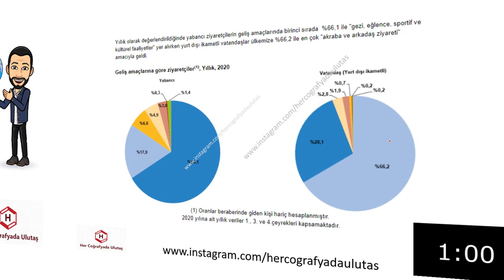1 DAKİKA 1 BİLGİ TÜRKİYE'NİN TURİZM VERİLERİ - TÜİK 2020- 2021 -ULUTAŞ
2020 TÜİK
2021 TÜİK
2020 COĞRAFYA TÜİK VERİLERİ
GENEL KÜLTÜR,
KPSS GÜNCEL,
COĞRAFYA GÜNCEL,
KISA BİLGİLER,
KPSS GENEL KÜLTÜR,
GÜNCEL BİLGİLER,
GÜNCEL VERİLER,
KPSSGÜNCEL,
COĞRAFYAGRAM,
SON GÜNCELLER,
YENİ GÜNCELLER,
COĞRAFYA TÜİK VERİLERİ,
İNFOGRAFİK COĞRAFYA,
COĞRAFYANIN ENLERİ,
TEKNOCOĞRAFYA
HAREKETLİ COĞRAFYA
ANLAŞILIR COĞRAFYA

COĞRAFYANIN ŞİFRELERİ,
ÖNEMLİ KONULAR,
COĞRAFYADA KODLAMA,
COĞRAFYA ŞİFRE,
ŞİFRELERLE COĞRAFYA,
BU KONULARA BAKMADAN GEÇME,
COĞRAFYA KOD,
COĞRAFYADA ÖNEMLİ KONULAR,
VATANDAŞLIK
COĞRAFİ İŞARETLER
COĞRAFYADA ÇIKAN KONULAR
BULMACA,
COĞRAFYA BULMACALARI,

KPSS,
TYT,
AYT,
KPSS LİSANS,
KPSS ÖĞRETMENLİK,
KPSS ÖNLİSANS,
KPSS ORTAÖĞRETİM,

ÖZET BİLGİLER,
YER ŞEKİLLERİ,
İKLİM,
COĞRAFİ KONUM,
KARIŞTIRILAN SORULAR,
MATEMATİK KONUM,
ÖZEL KONUM,
MUTLAK KONUM,
GECE GÜNDÜZ SÜRESİ,
SINIRLAR,
MİKROKLİMA,
JEOPOLİTİK,
NÜFUS,
YERLEŞME,
GÖÇ,
NÜFUS DAĞILIŞI,
SIK SEYREK NÜFUSLU ALANLAR,
SERENDER,
HIMIŞ,
DOKUSUNA GÖRE YERLEŞMELER,
HİZMET,
SANAYİ,
BİRİNCİL,
İKİNCİL,
ÜÇÜNCÜL,
EKONOMİK COĞRAFYA,
MASİF ARAZİ,
ALP HİMALAYA,
TARIM,
SANAYİ,
ULAŞIM,
TİCARET,
TURİZM,
HAYVANCILIK,
TEKRAR ET,
COĞRAFYA KISA BİLGİLER,
18 DE 18 COĞRAFYA,
HAFIZANDA KALSIN,

KARIŞTIRILAN SORULAR,
MATEMATİK KONUM,
ÖZEL KONUM,
MUTLAK KONUM,
GECE GÜNDÜZ SÜRESİ,
SINIRLAR,
MİKROKLİMA,
JEOPOLİTİK,

KARIŞTIRILAN SORULAR,
İKLİM,
YAĞIŞ,
SICAKLIK,
NEM,
BASINÇ,
BİTKİ ÖRTÜSÜ,
TOPRAKLAR,
ENDEMİK,
KALINTI,
RELİKT,
ÇERNEZYOM,
TERRA ROSSA,
PODZOL,
ALÜVYAL,
SARIÇAM,
KIZILÇAM,
MAKİ,

TÜRKİYE'DE TARIM,
İNTANSİF TARIM,
EKSTANSİF TARIM,
NADAS,
MÜNAVEBELİ(NÖBETLEŞE)TARIM,
SERA TARIMI,
ORGANİK TARIM,
TARIM ÜRÜNLERİ,
SANAYİ ÜRÜNLERİ,
SEBZELER MEYVELER,
2020 TÜİK VERİLERİ,
TARIM TEKRAR TESTLERİ,
MONOKÜLTÜR,
POLİKÜLTÜR,
ENTERKÜLTÜR,
ÜRETİM,
VERİM,
TARIMSAL KURULUŞLAR,
ARAZİ TOPLULAŞTIRILMASI,
DESTEKLEME ALIMI,
MAKİNELEŞME,
SULAMA,
TOHUM ISLAHI,

TÜRKİYE HARİTALARI,
COĞRAFYA OYUN,
OYUNLARLA COĞRAFYA,
DAĞ BULMACA,
ÖABT,
COĞRAFYA,
SOSYAL BİLGİLER,
SINIF ÖĞRETMENLİĞİ,
HARİTA,
GÖLLER,
AKARSULAR,
TOPRAKLAR,
İKLİM,
MADEN,
SANAYİ,
ULAŞIM,
KÖRFEZLER,
DELTA,

ÖABT,
COĞRAFYA,
DENEME,
COĞRAFYA DENEME,
DENEMELER,
DENEME ÇÖZ,
COĞRAFYA DENEME ÇÖZ,
ÖABT DENEME,
DOĞA-İNSAN,
HARİTA BİLGİSİ,
DÜNYANIN ŞEKLİ,
COĞRAFİ KONUM,
İKLİM BİLGİSİ,
NÜFUS,
BÖLGE,
ULAŞIM,
ÇEVRE,
DOĞAL AFETLER,
ÖABT COĞRAFYA DENEMELERİ,
DENEME OL,
COĞRAFYA ÖABT DENEMELERİ,
ÖNEMLİ SORULAR,
DENEME İNDİR,
HER COĞRAFYADA,
JEOPOLİTİK,
ULAŞIM,
TİCARET,
TURİZM,
MADENLER,
ENERJİ KAYNAKLARI,
PROJELER,

YKS 2021
2021 COĞRAFYA
2021 TYT
2021 TYT COĞRAFYA
DENEME,
YKS DENEME
SORULARLA COĞRAFYA
2021 COĞRAFYA TYT SORULARI
COĞRAFYA VİDEO
COĞRAFYA SINAVA HAZIRLIK VİDEO
COĞRAFYA DENEME,
DENEMELER,
DENEME ÇÖZ,
COĞRAFYA DENEME ÇÖZ,
TYT DENEME,
YKS DENEME,
DOĞA-İNSAN,
MUHTEŞEM DÖRTLÜ,
İZOHİPS,
JEOMORFOLOJİ,
MERİDYEN,
BOYLAM,
ENLEM,
PARALEL,
HARİTA BİLGİSİ,
DÜNYANIN ŞEKLİ,
COĞRAFİ KONUM,
İKLİM BİLGİSİ,
NÜFUS,
BÖLGE,
ULAŞIM,
ÇEVRE,
DOĞAL AFETLER,
YKS DENEMELERİ,
DENEME OL,
COĞRAFYA TYT DENEMELERİ,
ÖNEMLİ SORULAR,
DENEME İNDİR,
HER COĞRAFYADA,

TYT DENEME,
YKS DENEME,
BİYOÇEŞİTLİLİK,
EKOSİSTEM,
EKSTREM OLAYLAR,
NÜFUS,
TARIM,
SANAYİ,
ULAŞIM,
TİCARET,
EKONOMİK FAALİYETLER,
ÇEVRE,
DOĞAL AFETLER,
YKS DENEMELERİ,
DENEME OL,

TYT 2021
9. SINIF COĞRAFYA
10.SINIF COĞRAFYA
11. SINIF COĞRAFYA
12. SINIF COĞRAFYA
ÖZET COĞRAFYA
COĞRAFYA KONULARI
COĞRAFYA TYT
AYT COĞRAFYA KONULARI
SINAVA HAZIRLIK
SINAVA HAZIRLIK COĞRAFYA
TYT BİLGİLERİ
YKS COĞRAFYA
BENİM HOCAM
PARAF
LİMİT
PALME
AVANTAJ
ÜÇ DÖRT BEŞ
AYDIN
MEB
MEB COĞRAFYA
MEB KİTAPLARI
MEB ETKİNLİKLERİ
MEB KİTAP ETKİNLİKLERİ
BENİM HOCAM